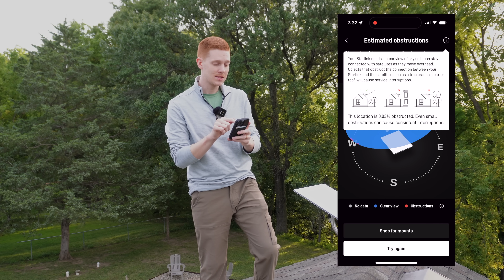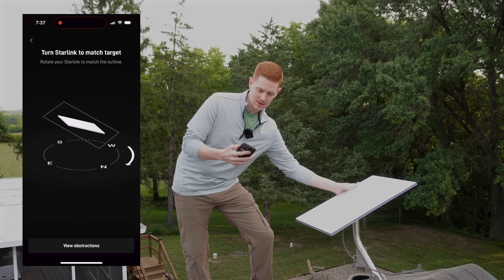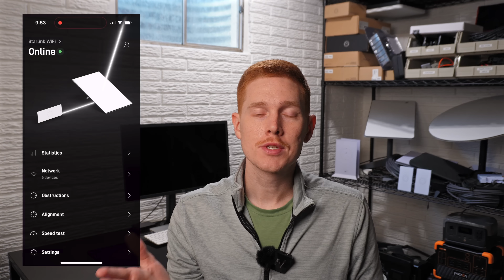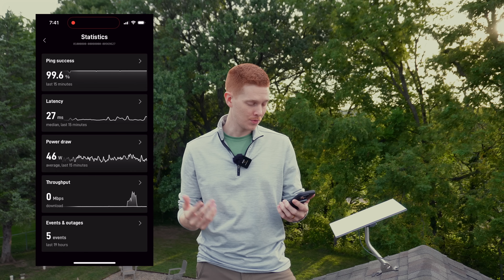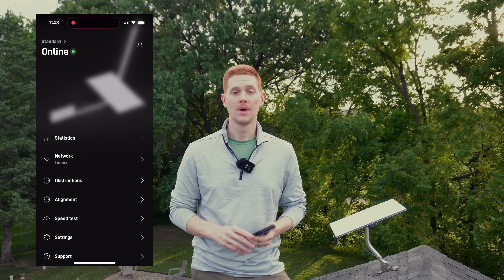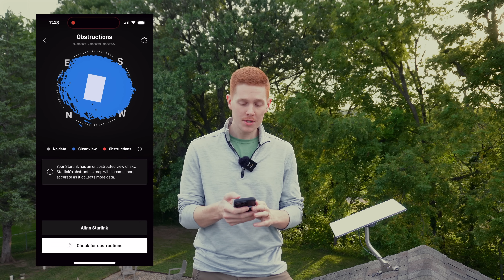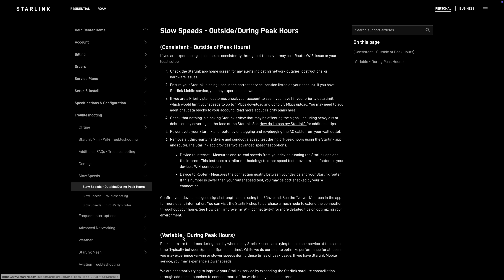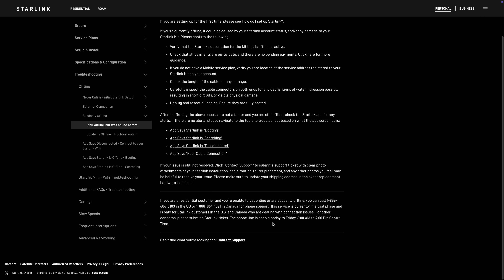Starlink 101: Essential Tips Every New User Should Know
New to Starlink? Follow these quick setup and performance tips to maximize speed, coverage, and reliability.

My APC UPS

Chapters:
00:00 Introduction
00:22 Find a good mounting location
02:40 Plan how you want to run the cable
04:12 Align your dish
06:04 Turn on bypass mode with 3rd party routers
07:36 Plug Starlink into a UPS
08:46 Split your WiFi network for older devices
10:17 Monitor your Starlink with the app
12:58 Know how to get support